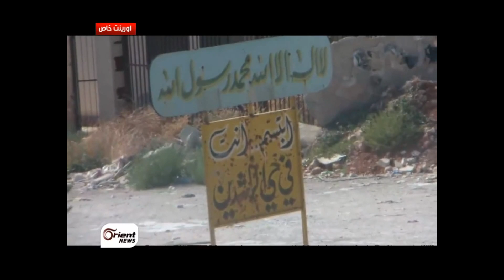أورينت نيوز| الثوار يستعدون لاقتحام مركز البحوث العلمية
تمكن الثوار في مدينة حلب من تحرير حي الراشدين بالكامل وذلك بعد معارك عنيفة استمرت اربعة  ايام متواصلة ، الى ذلك يستعد الثوار الآن لاقتحام مركز البحوث العلمية.

عبد الرحمن بكران/ حلب - حي الراشدين - مراسل أورينت نيوز